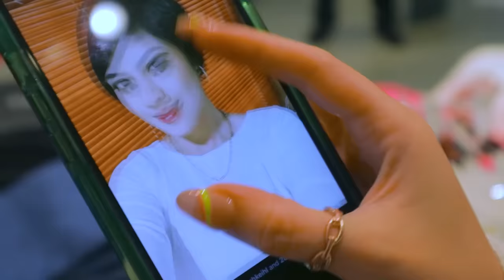BEGINI JADINYA KALAU SIFAT SEMUA MEMBER SRAH TERTUKAR!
Kali ini kita dichallenge sama tim kita nih untuk tukeran peran, Kira-kira siapa yaa yang paling berhasil mendalami peran nya? Ayo tonton terus keseruan kita!